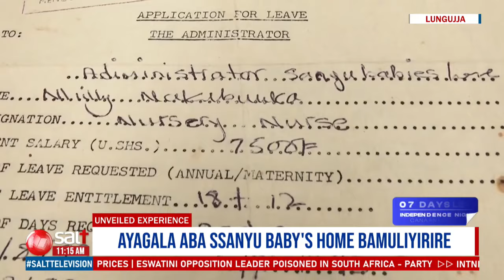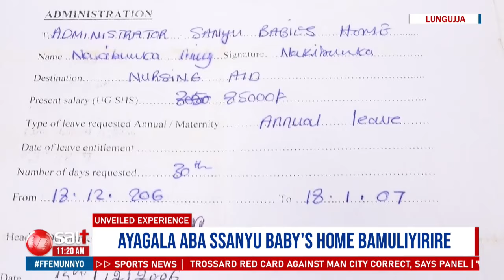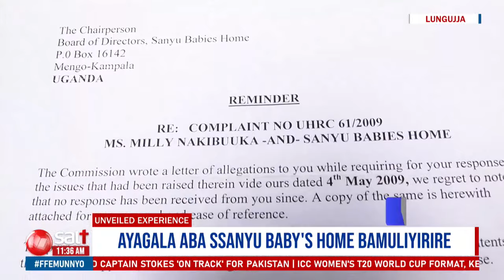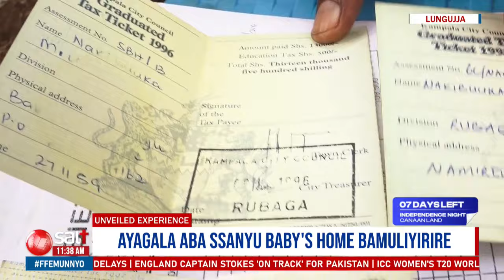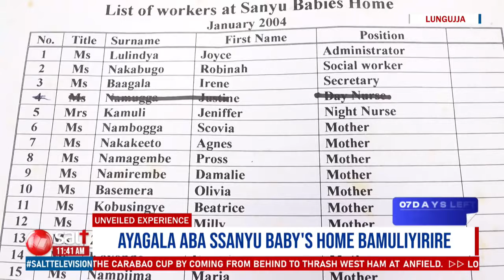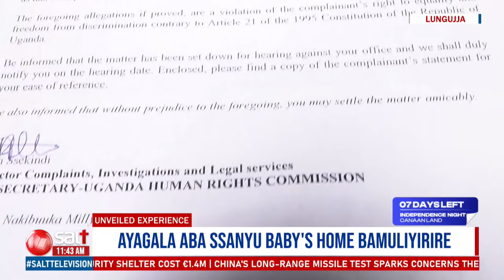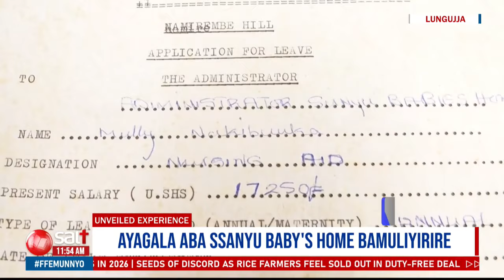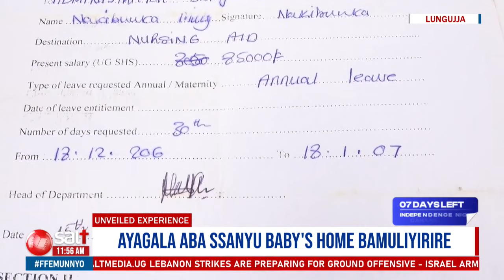Gwebaagoba ku mulimu olw'okulwala ali mu mumaziga | Unveiled Experience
GWEBAAGOBA KU MULIMU OLW'OKULWALA ALI MUMAZIGA